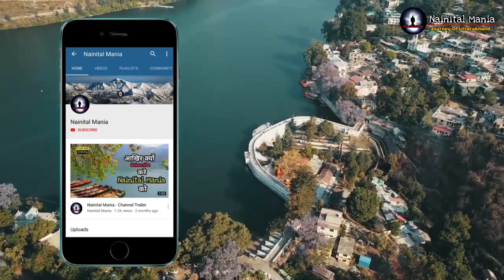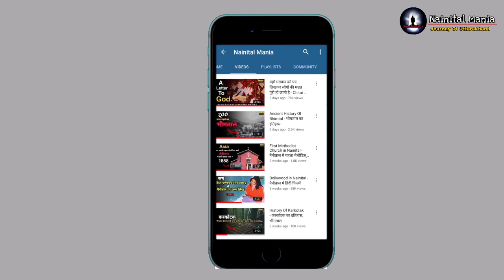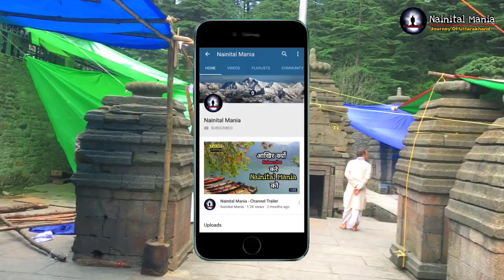Secret of Jageshwar Dham | जागेश्वर धाम का रहस्य | Jageshwar Almora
जागेश्वर धाम कत्यूरी राजाओ द्वारा बनाया गया एक प्राचीन मंदिर हैं...सूत्रों की माने तो यह मंदिर 7 वीं शताब्दी से 8 वीं शताब्दी का बताते है.. मंदिर परिसर में भगवान शिव के साथ साथ अन्य देवी देवताओं पर मंदिरो का निर्माण है..यह मंदिर 12 ज्योतिर्लिंगो में अपना नाम 8 वे ज्योतिलिंग पर दर्ज करता है...इसकी दूरी अल्मोड़ा से 36 km है ।

जानकारियां इंटरनेट और स्थानीय लोगो से ली गई है जिसका पूर्णतया समर्थन नैनीताल मेनिया यूट्यूब चैनल नहीं करता है तो आप इस वीडियो को मनोरंजन और ज्ञान की दृष्टि से ले ।